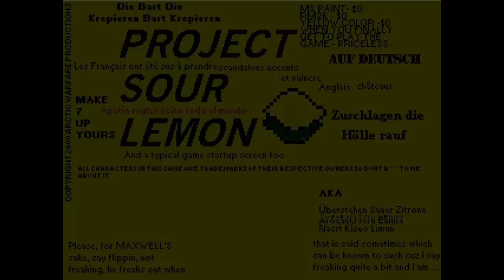Project Sour Lemon Review Let's Play Contest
The game has been patched! Links to play the game are below.

Contest: Review or LP this game!

Only requirements for this contest is you gotta link to my youtube channel and to this video in the description of your video and mention that this game was made by me (Downphoenix) and that you got it from me. Besides that, you can do whatever you want. Be creative here. You are welcome to rip this apart, you dont need to softball your criticisms for this game, this was made by me when I was 12 years younger and more dumb and naive than I am now (if you can believe that). Whoever makes the most entertaining videos are eligible for prizes. You can use something like Camstudio to record the video, its a free program.

I have some prizes, which includes steam codes for various games (awesomenauts, saints row the third, titan quest, warhammer 40k dawn of war, indie game the movie, binding of isaac + dlc, legend of grimlock, etc.). Those with the best LPs/Reviews will get first picks from the available prizes while supplies last.

Some other tips:
If you are running a recent version of Windows, like 7 or 8, and the game doesnt launch, try right clicking RPG_RT and select properties, then compatibility tab, and set to Windows XP, should work fine then. You might also have to do this for the setup file to install the game.

If the fonts look fat and hard to read, download this then unzip the file, then click on the font then click install to add it to your font list.

Controls for playing the game:
Arrow Keys - Movement of character and menu selections
Enter - Action Button/Choosing menu selections
Escape - Menu Button/Cancelling menu selections

Some notes about this game:

This game is incomplete. This was a demo of the game. This was previously an older version, but I have made some updates for 2012 to the game, so this is the most up to date version now, as well as the least buggy. I also increased the challenge in later battle areas as the combat was a bit easy in the latter part of the demo. Im actually quite surprised I was able to find this one, the game seemed to be lost to me until I recently rediscovered this searching around on Google after looking over RPGMaker games. I also released another game called Relena's Star, but I cannot find that game at all, if anyone can find it I would be grateful.

Depending on your browser, etc. it may give you a warning about the file not being a commonly downloaded file and will warn you about viruses. I can assure you this game does not have viruses, I have shown it to a couple people that can verify that as well. If you have any skepticism about that, its okay if you dont want to check it out. I wont be held responsible for anyone that makes a false claim that they have been infected by a virus by downloading this game. Because it doesnt have any viruses. You could always just run your virus scanner before running the game if you are that paranoid about it.

Some Hints:
-The beginning room, the black square in bottom right can be used as a teleporter to a dungeon you'll get to a little later on.
-The room outside of that room has $20 in the bookshelf at top right.
-After you leave the house you start in, go north and a bit to the west, you'll find a save point and the bulletin boards that the game hints about at the beginning to "Start your quest". There are 2 save files already in this kit, so you can use one to skip to a later part of the demo if you want.
-Talk to the towns people and explore. This game isnt like a modern RPG where it constantly holds your hand, you'll need to do a bit of discovery.
-The combat can be tough in the beginning. Don't be afraid to do a bit of grinding. This game plays like old school Final Fantasy/Dragon Quest games. It can be pretty easy if you do a bit of grinding.
-The game isnt very long. It may take an hour to beat, if that. And its free. Share the love!